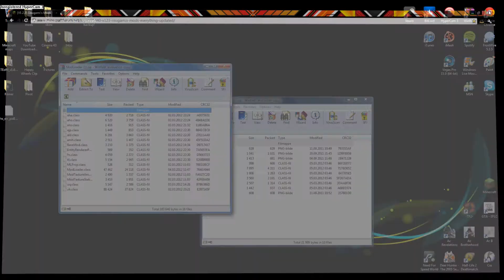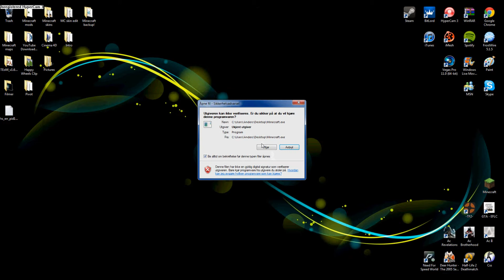Minecraft - How to Install TheCarMod [1.2.4]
I actualy filmed this for version 1.2.3 but it work till 1.2.4 too becuse the link's is updated!
This is TheCarMod it's realy cool! You open the car inventory with C and brake's with Shift